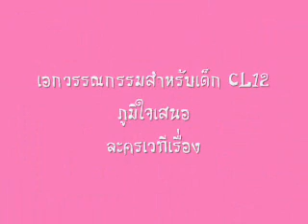The Lord of Peterpan Episode 1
This's a performance in Meetting [Thanks P'] By CL12 in 2005.
The Lord of Peterpan's story about a boy,PeterPan, and Captain Hook in new relationship.
It's not perfect video. Because my  video's low quality and small.